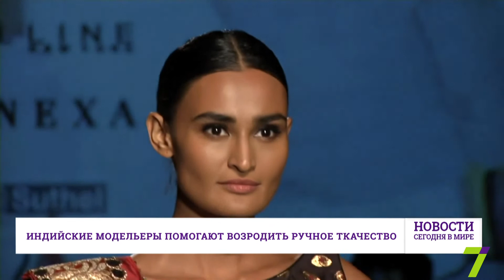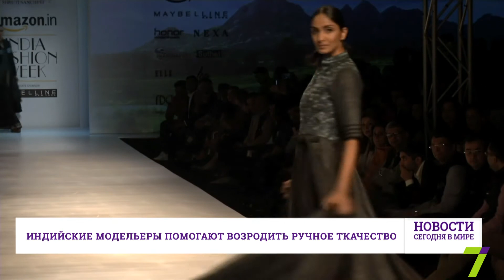27 марта: Новости. Сегодня в мире (выпуск от 13:00)